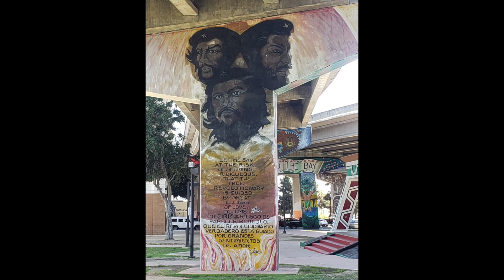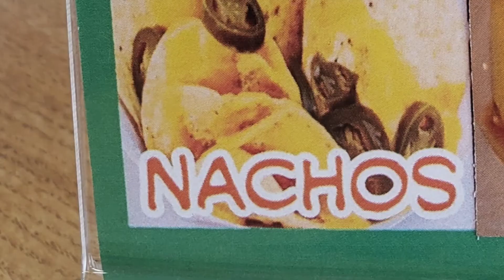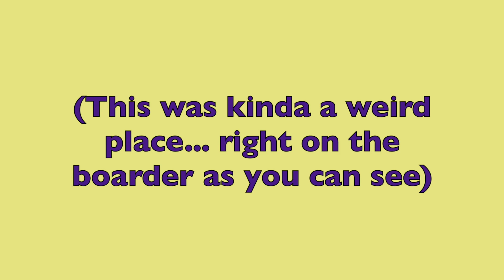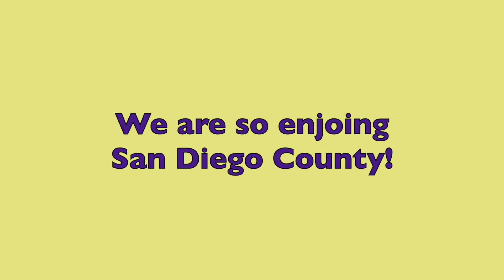Perpetual Odyssey: CA Adventures 2018 Chicano Park and More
June 12, 2018: Todays adventure's began at the "Children's Park" in downtown San Diego and then took us to Chicano Park. That was followed by a quick picnic lunch at Bayside Park then a nap o the beach at Imperial Beach and finally ended with a stroll through the Tijuana Slough National Wildlife Refuge.